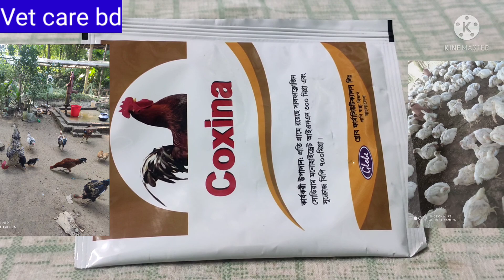Coxina vet powder for poultry & chicken কক্সিনা ভেট পাউডার পোল্ট্রি ও মোরগ মোরগীকে খাওয়ানো হয়🐔🐤🐓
Coxina vet powder for poultry & chicken
কক্সিনা ভেট পাউডার পোল্ট্রি ও মোরগ মোরগীকে খাওয়ানো হয় কেন এটি গ্লোব কম্পানির 10g পাউডার যা এর মধ্যে রয়েছে
Sulfaclozine sodium monohydrate powder
এটি পোল্ট্রি ও মোরগ মোরগীকে কত ওজনের জন‍্য কত g powder কত পরিমানের পানি ও দানাদার এর সাথে মিশ্র করে কত দিন র্পযন্ত এবং কি রোগ হলে খাওয়াতে হয় ফুল ভিডিওটি দেখলে যানতে পারবেন

আমি
হল আমাদের দেশের গ্রামে শহরে বেশী সংক য়